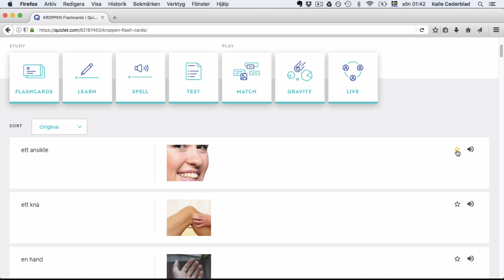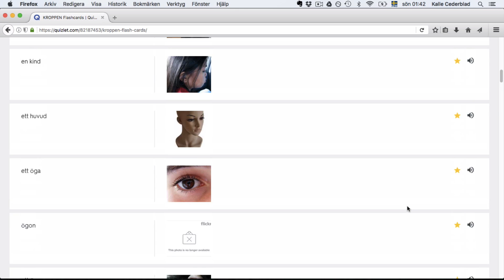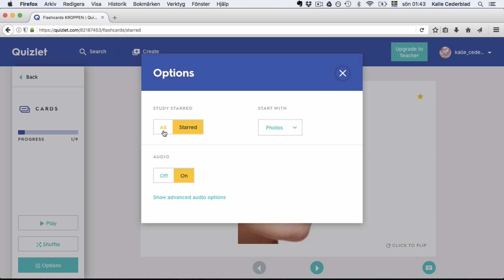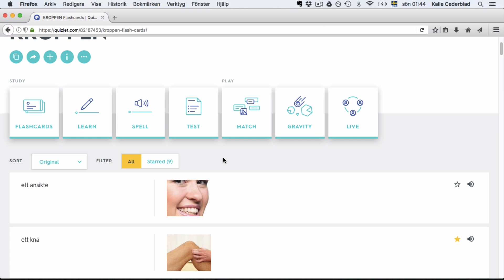Quizlet 3 - att välja ord i en övning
Här visar jag hur du gör för att välja vilka ord du vill studera i en övning med många ord.